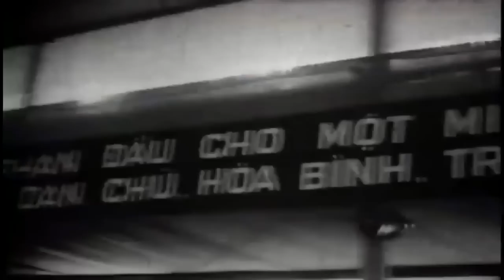Battlefield Vietnam (Part 1)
Part 1: Dien Bien Phu - The Legacy